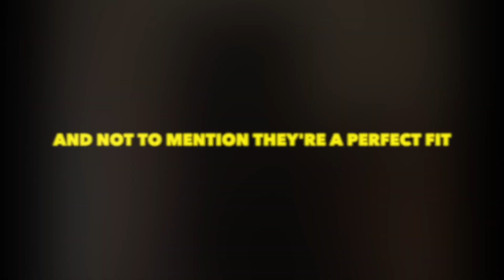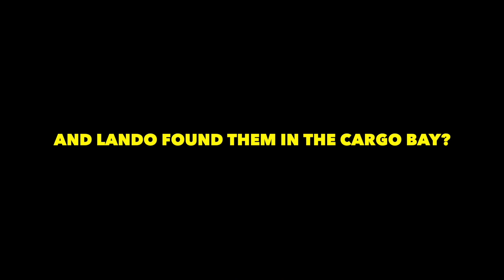Lando Calrissian - Cloud City Soundtrack